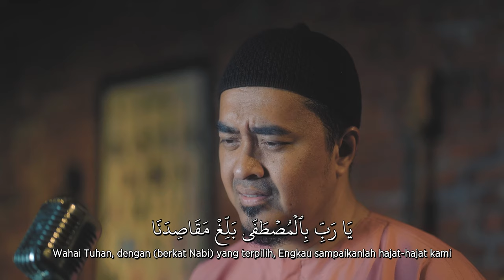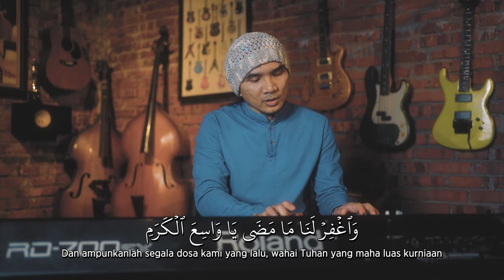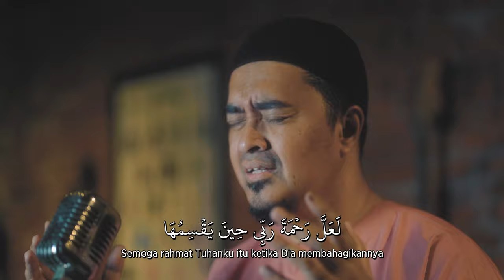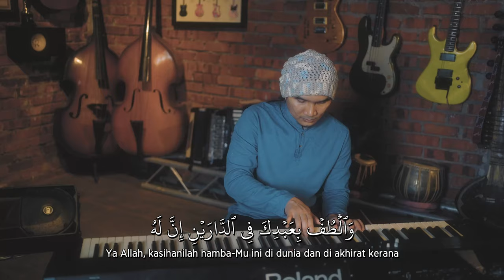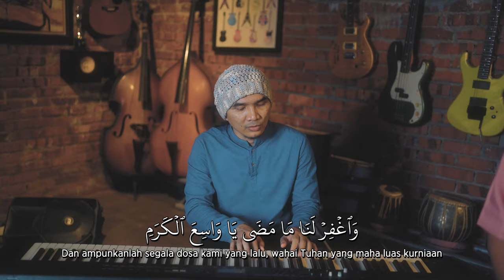BURDAH AL-KHIDMAH | بردة الخدمة | Abdul Rahim Inteam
Song: Al-Khidmah
Lyrics: Imam Muhammad Said Al-Bushiri
Translation: Syeikh Ahmad Fahmi Zamzam

Recording Studio: Inteam Studio
Sound Engineer: Kirmizi
Pianist: Incik Kazak
Mixing & Mastering : King Algebra
Cinematographer: Rasyid Amir & Zulfarqhan
Editor: Rasyid Amir
Location: Warisan Hall Studio